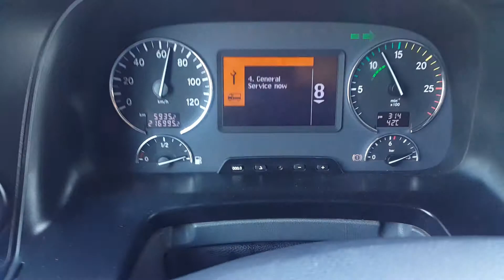Travelling Saudi to Bahrain